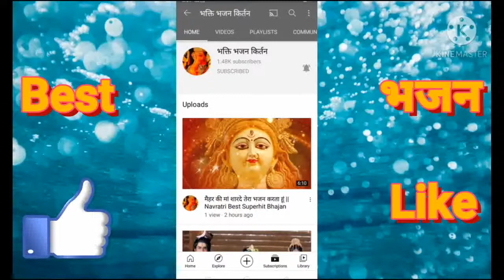दिल में बस जाएगा ये भजन || Ram Navami Special दिल छू जाए || Best Superhit Ram Bhajan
अगर यह भजन आपको पसंद आया हो तो Like करें
ये भजन कैसा लगा आप Camment में अपना विचार प्रकट करें

और ऐसे ही भजन को सुनने के लिए अभी सब्सक्राइब बटन क्लिक करके सब्सक्राइब करें और साथ ही घंटी के बटन को प्रेस कर दें ताकि नोटिफिकेशन मिलती रहे और साथ ही लाइक शेयर के बटन को दबाकर अपने मित्रों तथा रिश्तेदारों तक यह मनमोहक भजन शेयर करें

🙏🏻🌹||Զเधे Զเधे||🌹🙏🏻

राम नवमी स्पेशल || राम प्रभु के प्यारा भजन

राम प्रभु का प्यारा प्यारा भजन Ram Navami Special || Best Superhit Bhajan

Singer :- Řâűñåk Šéth {Bharat }

💌 👉  LIKE | SHRE | SUBSCIBE  🎉 💗